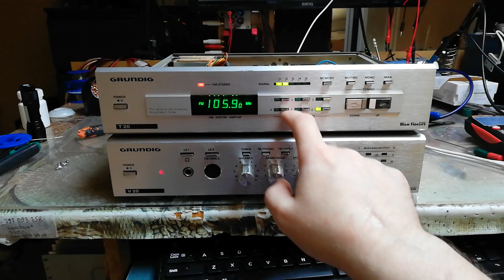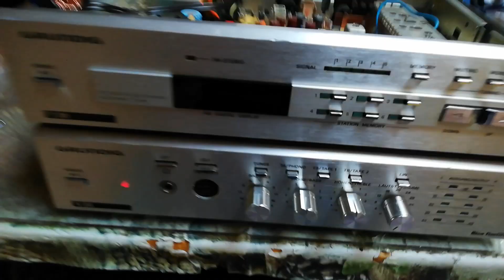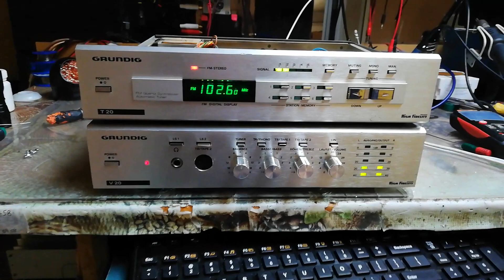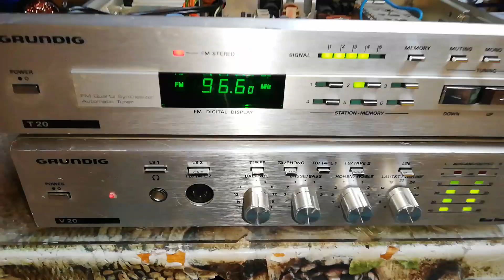GRUNDIG V20 T20